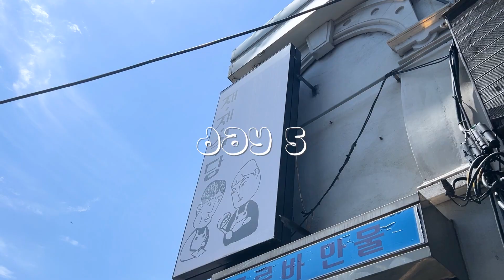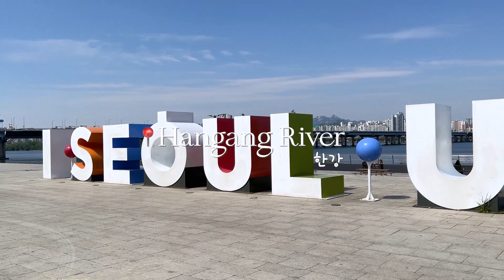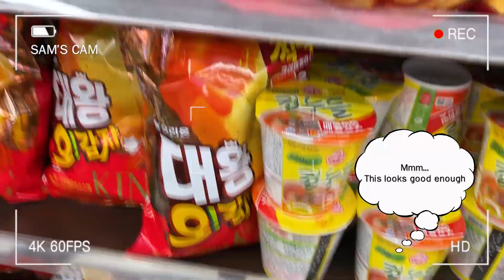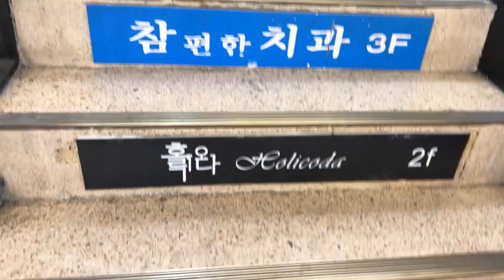seoul vlog ep. 4 🏞️ hangang river, haircut, gwangjang market, dongdaemun, etc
Aaaand I'm back with the Korea vlogs! I've been a quite busy with life so I couldn't find the time to edit, but I'm slowly getting back into it. I hope you enjoy this week's vlog~